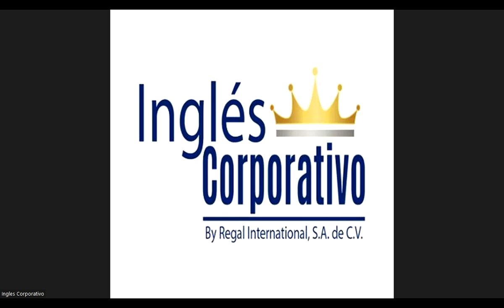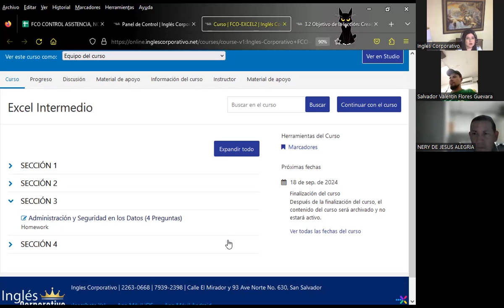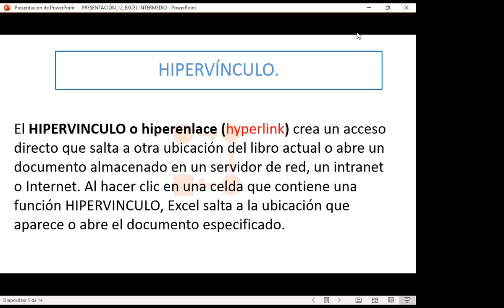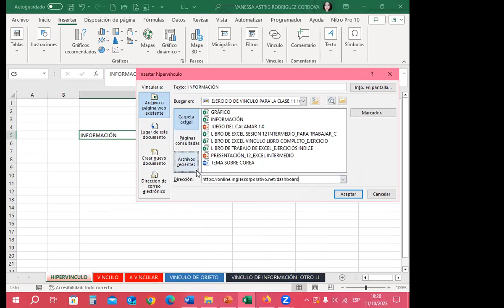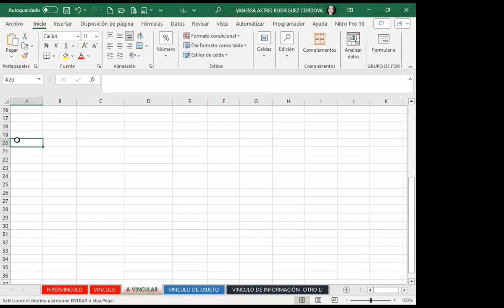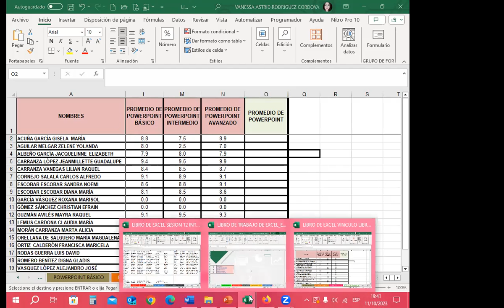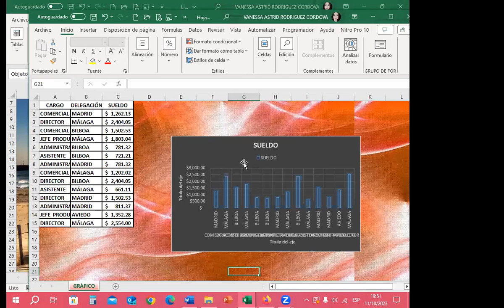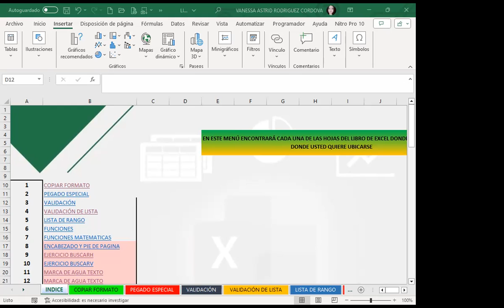Sesión12-11-10-23-IC29811-0030-2023-Rodríguez-Creación de índice con vinculos